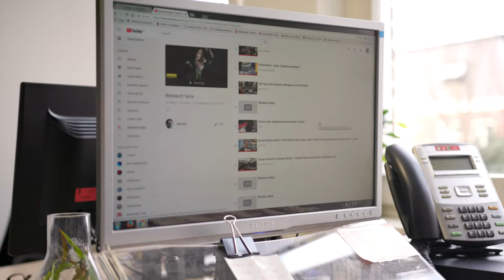Machtige partijen bepalen beeld verleden op social media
Social media bepalen steeds meer ons beeld van gebeurtenissen in het verleden. Iedereen kan  ervaringen en kennis van het verleden delen. Maar niet álle verhalen en beelden verspreiden zich en overleven op social media. Rik Smit onderzocht hoe gebruikers van social media en social media zélf het verleden weergeven.